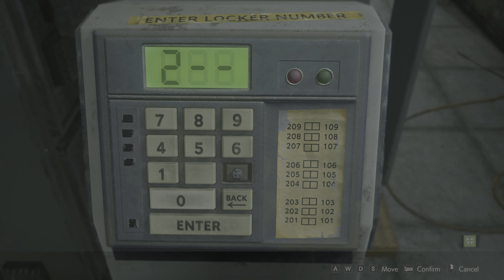Youtube won't let me post the last part cuz their AI is trash and I'm gonna rub some dirt in its eye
Yeah I said it I challenge the AI that powers susu wojack to a back alley canasta fight and I'm not fucking taking no for an answer.